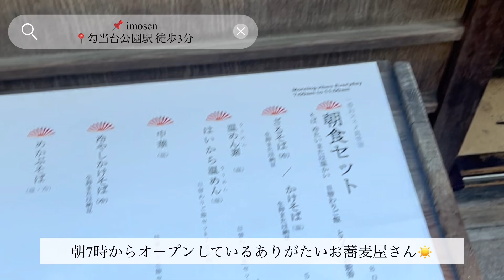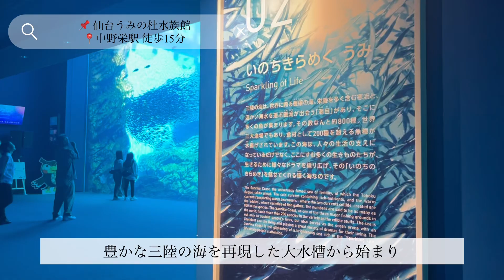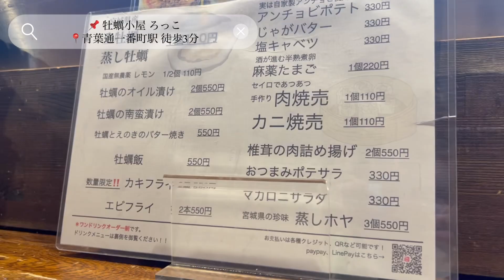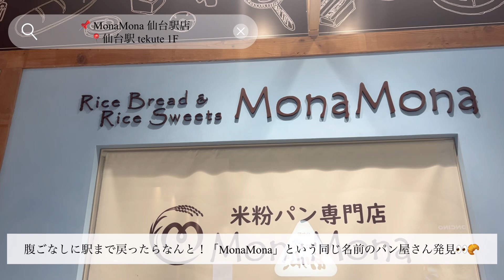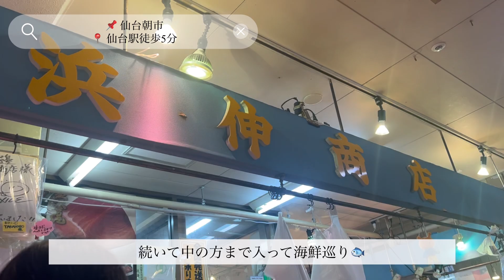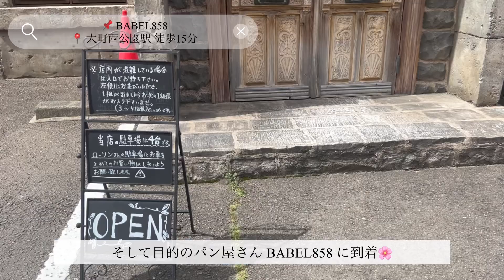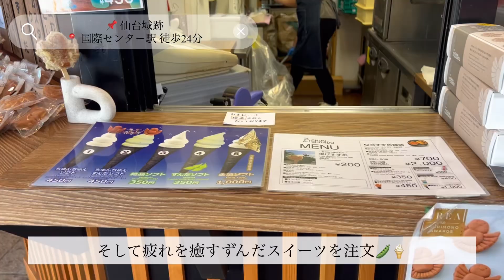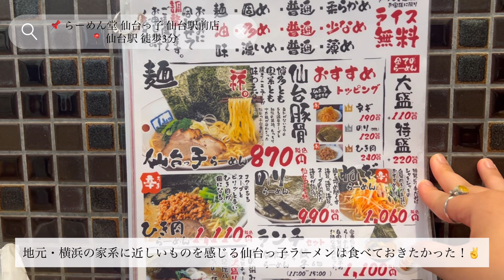【女ひとり旅】仙台でグルメと地酒を食べ飲みまくる1泊2日ひとり旅🍶🐄🍚